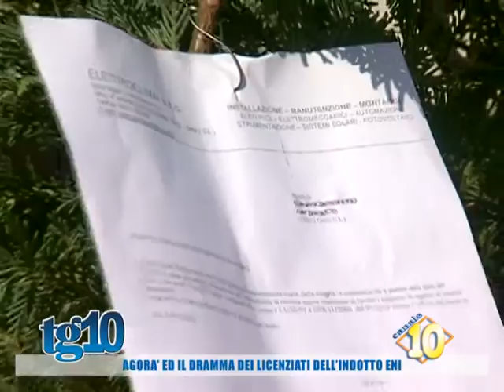Agorà ed il dramma dei licenziamenti dell'indotto Eni